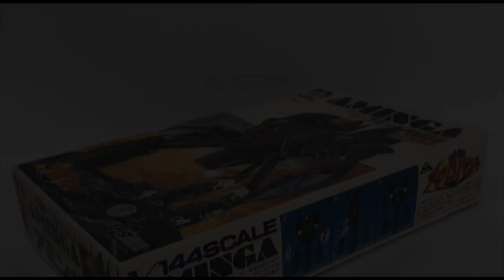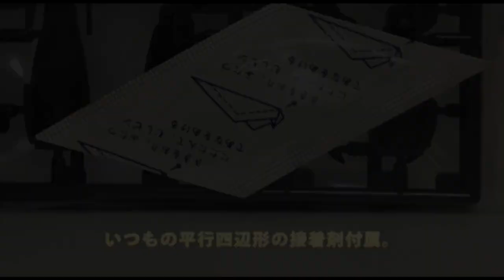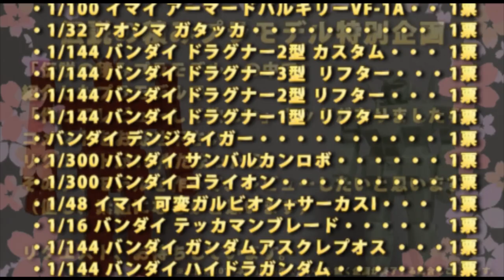魔境伝説アクロバンチ アミンガ（1/144・アオシマ）/伝説の積みプラモデルレビューNo.68（製作しません）(Legend plastic model)【ゆい・かじ/Yui Kaji】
積みプラモデルのキットを紹介する動画の第68弾は、アオシマ「魔境伝説アクロバンチ」の「アミンガ」（1/144）です。

The 68th video of introducing a plastic model kit is “Aminga” (1/144) of Aoshima “Makai Densetsu Acrobanche”.

ウチにはガンプラ以外で、こういった勿体なくて作れないプラモデルがいくつか有ります。
人類の科学が、ようやく人々の生活の豊かさへ向けられはじめた近未来。蘭堂一家は世界最大の伝説の謎の秘宝を手に入れるため、「アクロバンチ」にのり込み秘境から秘境へ、あるいは世界のテクノ文明や人々と出会いつつミステリーの世界へ挑みゆく。

ゴブリン兵士達が使用する攻撃用メカ。地、空、海を自由に走行できる。ふだんは、各UFO内にしまわれている。四本足のため、おもに岩場などを、とくいとしている。巨大なジェットが内臓されているため、大気圏外飛行も可能である。■メカ設定＝高さ：13m/肩幅：7m/胸厚：3.5m/重量：48t/出力：50000馬力/スピード：大気中マッハ2

アニメスケールシリーズは、各関節部が可動し自由なアクションポーズがとれる精密再現モデルです。

The near future when the science of mankind has finally begun to focus on the affluence of people. In order to get the world's largest mysterious mysterious treasure, the Randou family will go into the “Acro Bunch” and go from mystery to secrecy, or challenge the mystery world while meeting the world ’s techno civilizations and people.

Attack mechanism used by goblin soldiers. You can travel freely on the ground, sky, and sea. Usually, it is stored in each UFO. Because it has four legs, it is supposed to be mainly rocky. Because it has a huge jet, it can fly outside the atmosphere. ■ Mechanical setting = Height: 13m / Shoulder width: 7m / Chest thickness: 3.5m / Weight: 48t / Output: 50000 horsepower / Speed: Mach 2 in the atmosphere

The Anime Scale Series is a precision reproduction model that allows each joint to move and take a free action pose.

【関連動画】
・【オタク部屋】ガンプラ部屋の積みプラを数えた結果・・・！【ガンプラ部屋（仮）初公開！】

・あなたの積みプラは、罪？眺めるだけで楽しいコレクションプラモ

・魔境伝説アクロバンチ フォリングス（1/144・アオシマ）/伝説の積みプラモデルレビューNo.67（製作しません）(Legend plastic model)【ゆい・かじ/Yui Kaji】

・装甲騎兵ボトムズ ベルゼルガ（1/35・タカラ）/伝説の積みプラモデルレビューNo.64（製作しません）(Legend plastic model)【ゆい・かじ/Yui Kaji】

・魔境伝説アクロバンチ アンドロデムス（1/144・アオシマ）/伝説の積みプラモデルレビューNo.65（製作しません）(Legend plastic model)【ゆい・かじ/Yui Kaji】